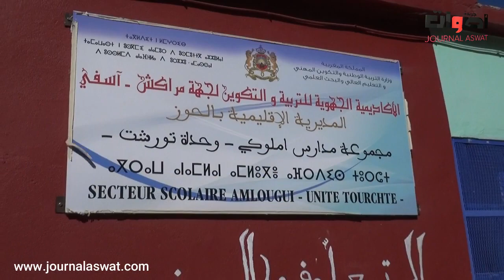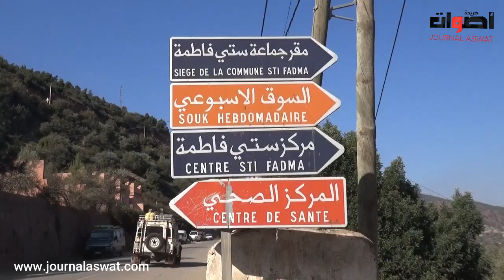ستي فاضمة : بنية تحتية هشة و رئيس جماعة لا يجيب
بنية تحتية هشة و رئيس جماعة لا يجيب